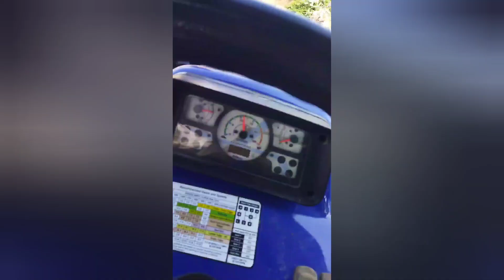FARMTRAC 50 पर प्लो बढ़िया चला. 💸🕊️🕊️👌🌹🌹